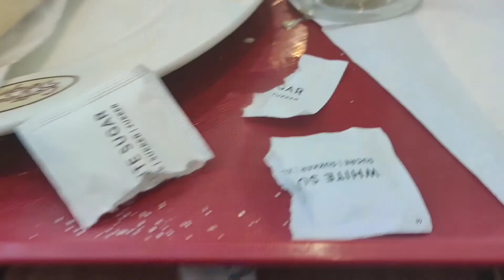£5.50 Coffee & Baguette, Hull 🇬🇧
visited a caffee called coffee delight, in hull, see how it was!